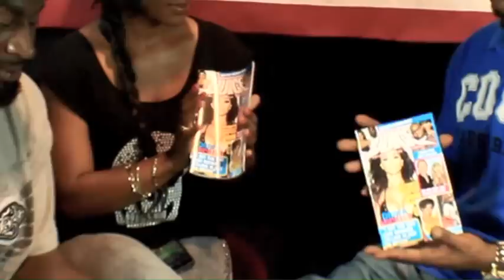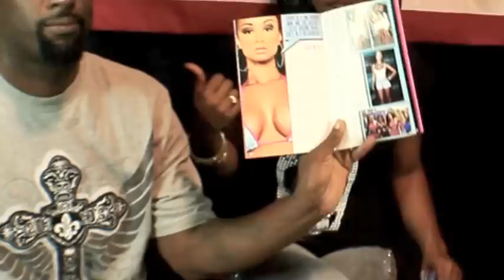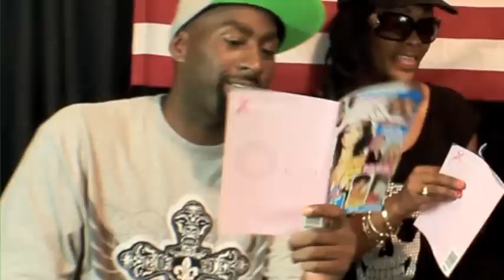COPPIN' IT UP with Cabria & P Ross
Barack Obama vs. Mitt Romney